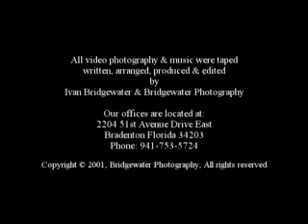Horseback riding in Florida